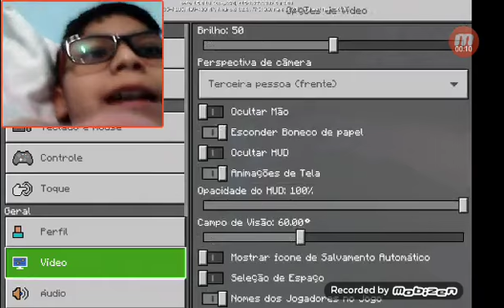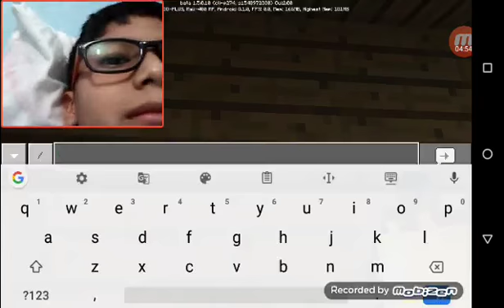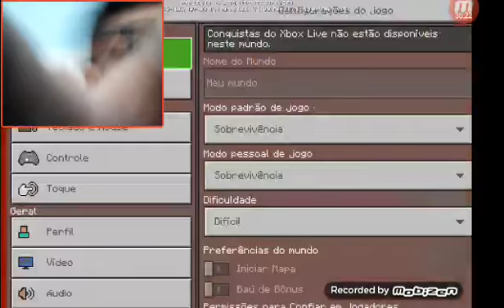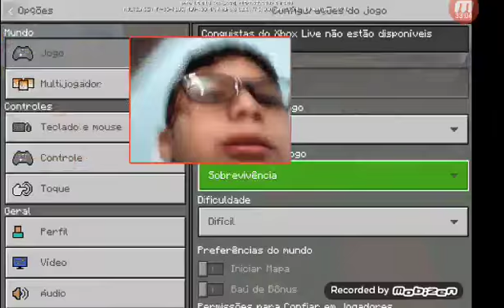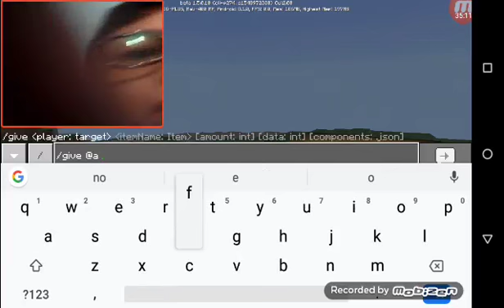Fazendo aventura no Minecraft ep 6